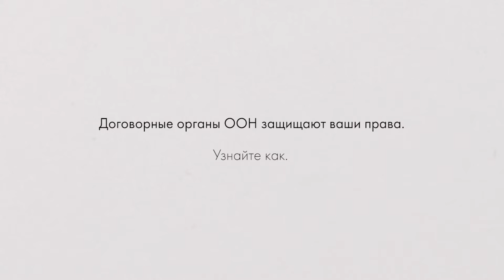Договорные органы - Комитет по правам человека (КПЧ)